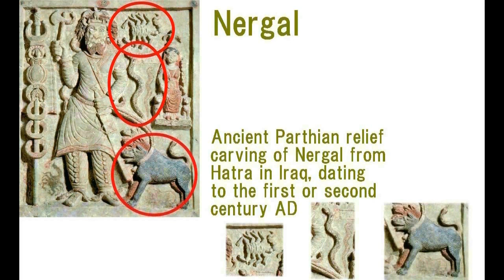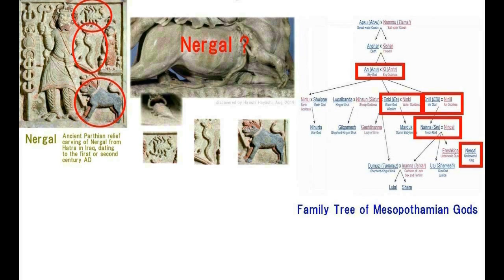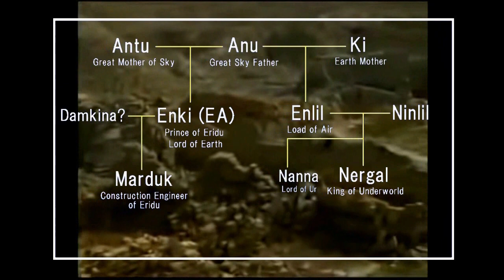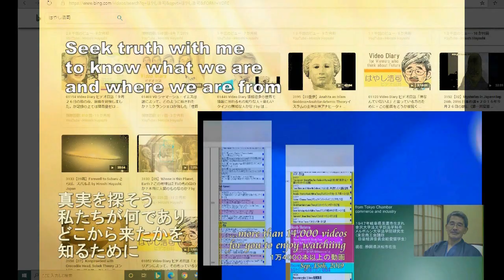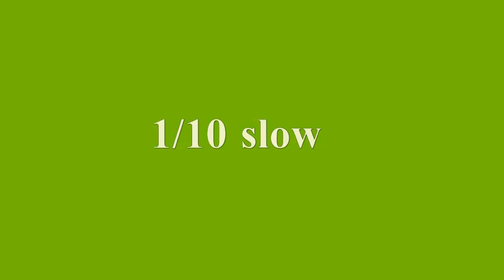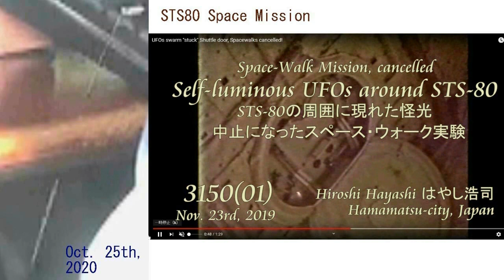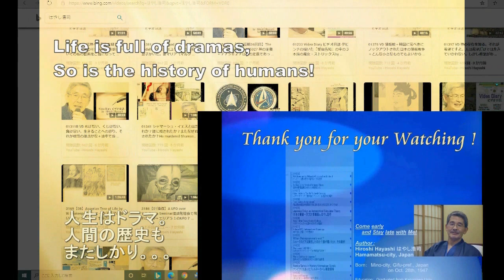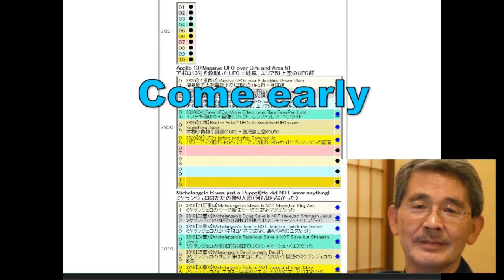4357【22Digest】Mithra is Not killing Bull=Enki but saving Lifeミトラは牡牛＝エンキを殺しているのではなく、牡牛を救っているHiroshi H